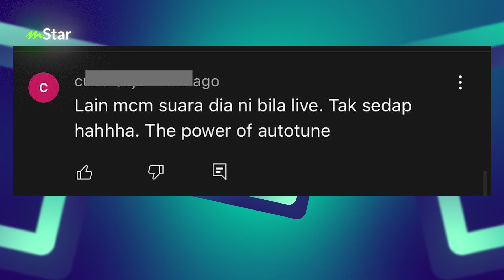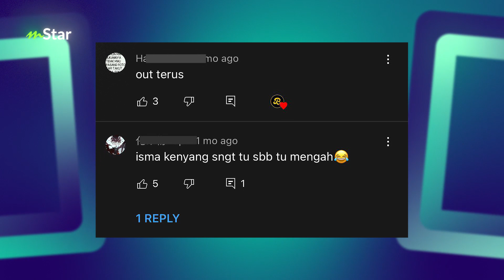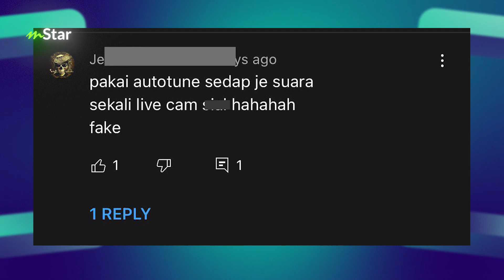Sumbang ke suara Isma Sane? Ramai sangka ‘Sayang Sayang’ lagu Aliff Syukri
Kesian pula, tak pasal-pasal dituduh sama macam Dato Aliff Syukri sebab suara lain bila nyanyi live, eh betul ke? kita dengar penjelasan Isma tentang perkara ini.